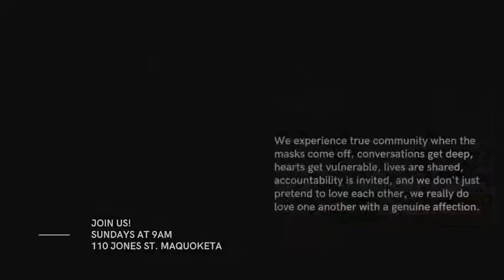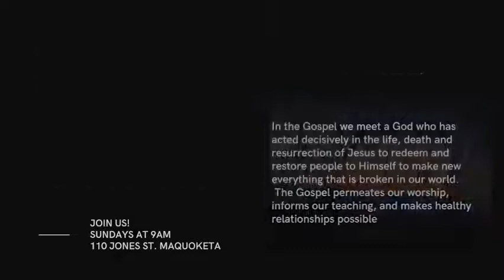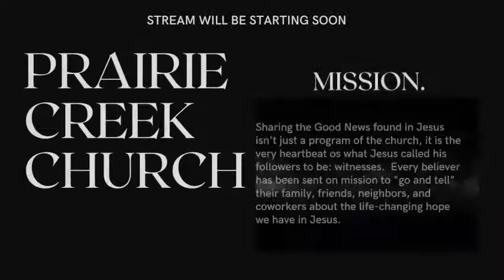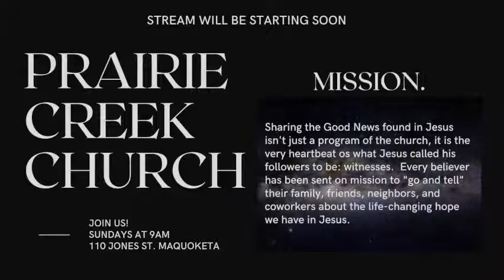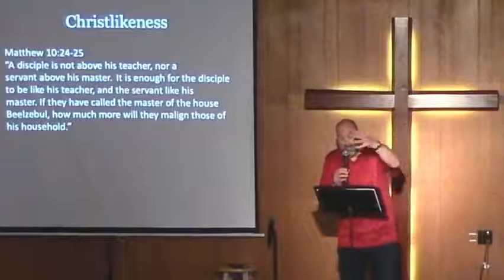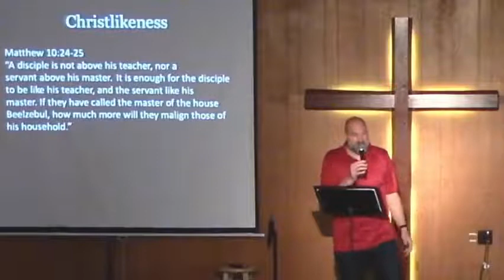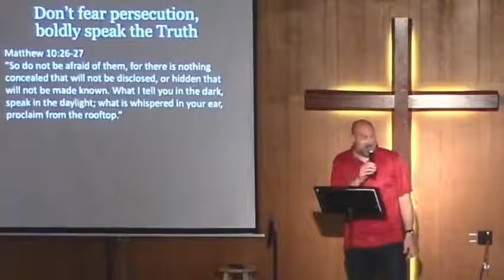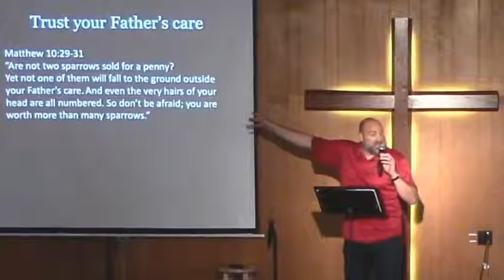The Characteristics of Missionary Disciples Matthew 10:24-31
Jesus tells his disciples to fear God, have courage & boldly proclaim the truth of the gospel.